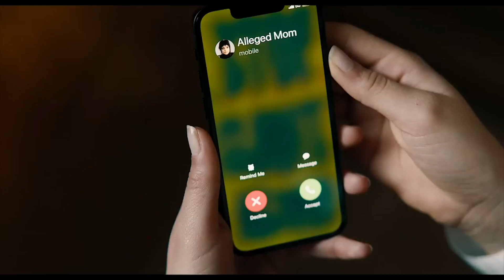Is Beetlejuice 2 Better than the Original?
Bettlejuice Beetlejuice is better than Beetlejuice! Yeah, I said it! Check out my reasonings and facts to understand why I feel the way I do!

I claim no ownership of the material presented here.
Three generations of the Deetz family return home to Winter River after an unexpected family tragedy. Still haunted by Beetlejuice, Lydia's life soon gets turned upside down when her rebellious teenage daughter discovers a mysterious portal to the afterlife. When someone says Beetlejuice's name three times, the mischievous demon gleefully returns to unleash his very own brand of mayhem.

Beetlejuice Beetlejuice is a 2024 American dark fantasy comedy horror film directed by Tim Burton from a screenplay by Alfred Gough and Miles Millar. A sequel to Beetlejuice (1988) and the second film of the Beetlejuice franchise, the film stars Michael Keaton, Winona Ryder, and Catherine O'Hara reprising their roles alongside new cast members Justin Theroux, Monica Bellucci, Jenna Ortega, and Willem Dafoe. Set more than three decades after the first Beetlejuice, it follows Lydia Deetz, now a mother, struggling to keep her family together in the wake of a loss as the specter Betelgeuse returns to haunt her.